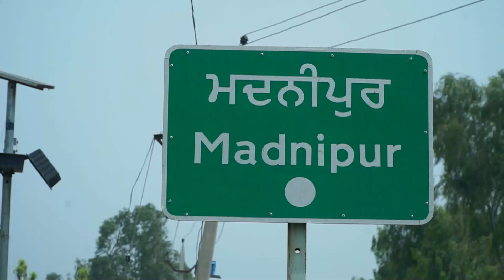PANDHER STUDIO RARA SAHIB M.9815423892